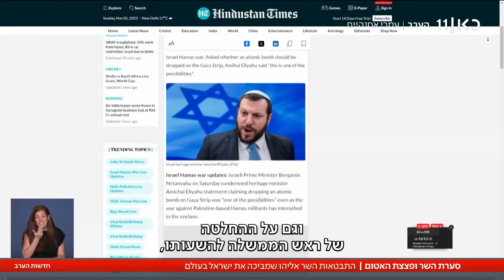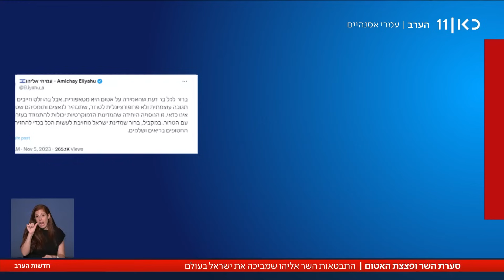סערת האטום של אליהו: שר המורשת הסתבך, הביך את ישראל - והושעה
כאן חדשות | סערת האטום של השר אליהו: ביקורת חריגה של סעוייה על נתניהו שהסתפק בהשעייתו של שר המורשת ולא פיטר אותו בעקבות דבריו בריאיון לקול ברמה כי פצצת אטום על עזה היא אפשרות, ועל כך שתהה מדוע חיי חטופים חשובים יותר משל חיילים. הכתבה של יערה שפירא, מתוך חדשות הערב 05.11.23